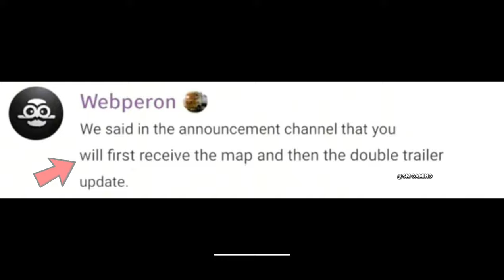🚛 Upcoming Update & Features Announcement 🚛 Truckers of Europe 3 || Double Trailer Update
🚛 Upcoming Update & Features Announcement 🚛 Truckers of Europe 3 || Double Trailer Update || @WandaSoftware